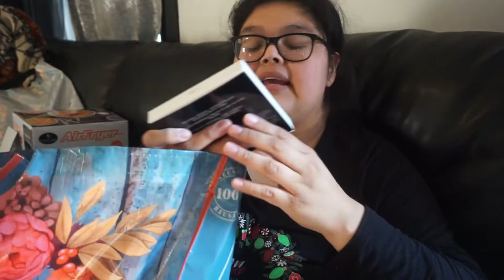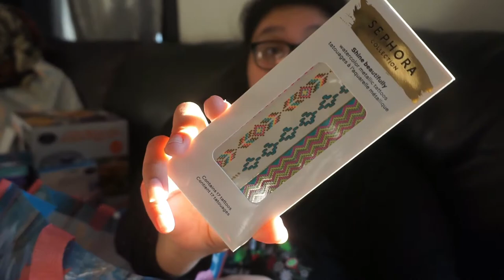What I Got For Christmas! / Danielle Martinez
Happy day after Christmas everyone! In this video I show you what I got for Christmas from my family, friends, and of course myself! As you guys know I have been alone for the month because of my recovery but thanks to my doctors and A LOT of begging I was blessed to spend Christmas with my family. Unfortunately I wont be able to spend New Years with them but things like that happen, and this made me think about the people who are not as lucky as me and have to spend the Holidays in the hospital for their recovery so please make sure to thank the Lord that you are able to be with your family and if you are not able to be with them that is okay. Thank the lord you are alive.

Thank you guys for another year of great memories and lets get 2020 started off right!

Day Flash: DanielleMartinez

♥️ Thank you guys for all your constant love and support and I will see you next Friday! MUAH! 💋♥️